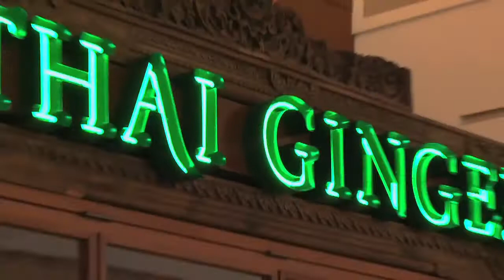Thai Ginger Restaurants | Seattle, WA | Ethnic Cuisine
For authentic Thai cuisine in the Seattle metropolitan area, visit one of the five Thai Ginger Restaurants in the area. They offer dishes from the many regions of Thailand, all made with fresh ingredients and spices. Lunch and dinner dishes feature seafood, shellfish, curry, garlic prawns, spring rolls, and a number of vegetarian options. Unwind with a cocktail, whet your appetite with an appetizer. Need to get home or back to the office? Take-out available.